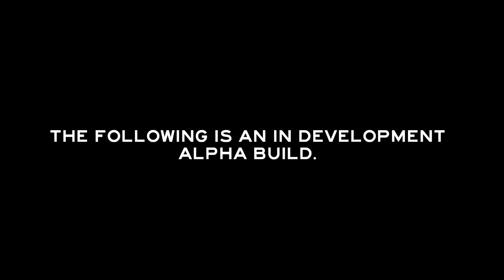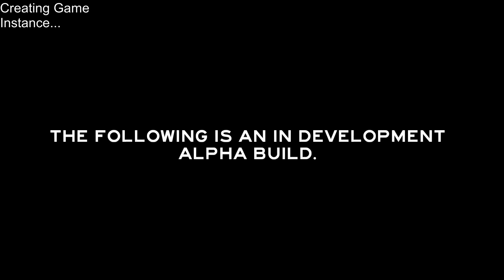Let's Play The Forest #06 - Chicory & anderes Unkraut [HD]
Halli hallo hallö'chen meine flauschigen Freunde :3
Diesmal gibts wieder eine Folge aus unserem Wäld'chen ;)